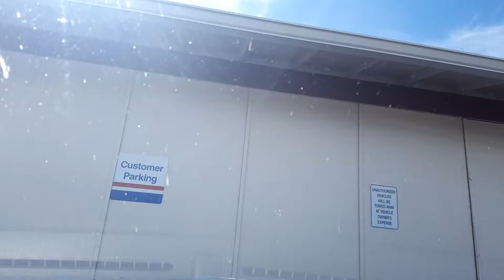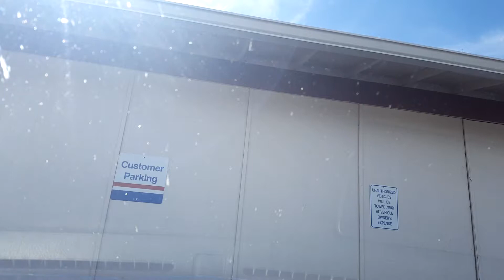7/13/18 4:42 PM (625 Bridge St, Lafayette, OR 97127, USA)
Start time: Jul 13, 2018 4:42:28 PM
End time: Jul 13, 2018 4:50:37 PM
Address: 625 Bridge St, Lafayette, OR 97127, USA
Type: Normal
Distance: 3.2mile
File path: /mnt/sdcard/AutoGuard/2018_07_13_16_42_28.3gp